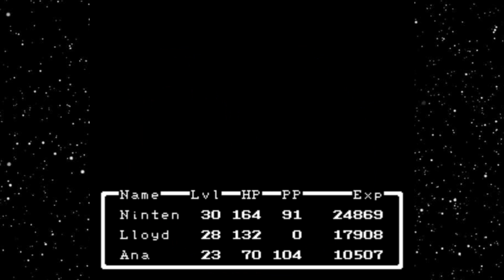EarthBound Beginnings - Parte 30 (Viaje en aeroplano y aventura en tanque) -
En el oasis del Desierto Yucca se ubica un piloto de aeroplano que ofrece algunos vuelos a diferentes tarifas, entregando 1 boleto por cada pasajero. Tras juntar 10, Ninten, Ana y Lloyd los pueden canjear por un viaje en tanque que les permite explorar lo que queda del desierto sin enfrentarse a enemigos.
El viaje en tanque les permite al equipo hallar unas ruinas al este que se encuentran custodiadas por un gigantesco robot llamado R7037. Pese a ser bastante resistente, los golpes del enemigo son reflejados por el tanque, pudiendo derrotarlo en un par de turnos. Lamentablemente el vehículo de guerra queda completamente destruído en el proceso...
¡Disfrútenlo!

Enemigos que aparecen en el Desierto Yucca:
- Serpiente roja
- Serpiente de cascabel
- Gabilan
- Starman
- Titanees [1-2]
- Pequeño platillo volador omega [1-3]
- Ultra Barbot
- Nancy
- Robot de energía
- Escorpión [1-2]
- Escorpión biónico
- Araña [1-3]
- Tarántula [1-3]
- R7037 (Jefe)